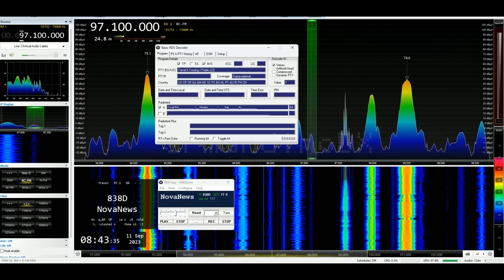[FM-DX] [Tropo] | Nova News (BUL) | 97.1 MHz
QTH: Targoviste [ROU]
Date: 11/09/2023
Receiver: ELAD FDM S2 + SDR Console +  Yagi 5 Element / Vertical
Propagation: Tropo